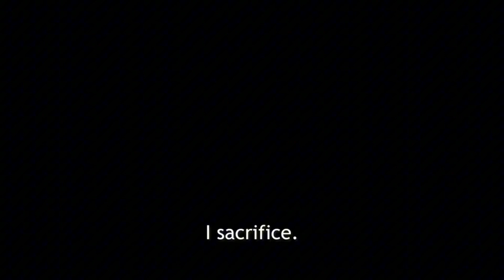Finally getting this update in Anime Adventures!